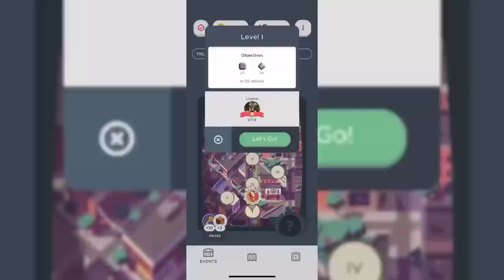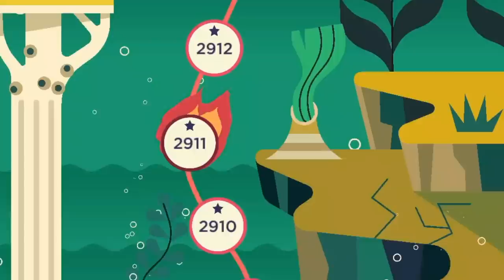Morning makeup transformation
Good morning get ready with me yes that's happening!
Featuring makeup from the Trixie & Juno collection!